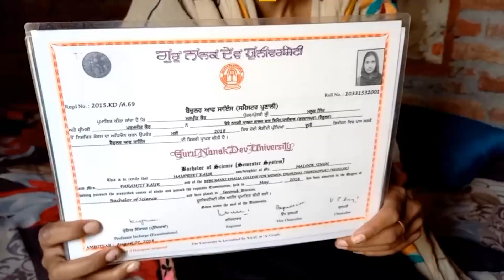Nojwana nu Nokriya layi Ajje vi Tha Tha te Bhatkna Painda | Punjab Today